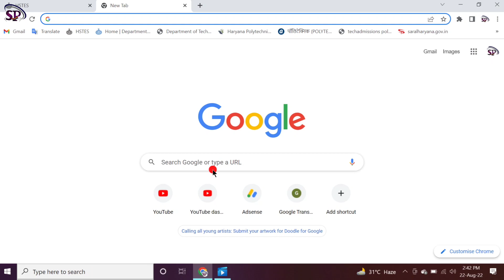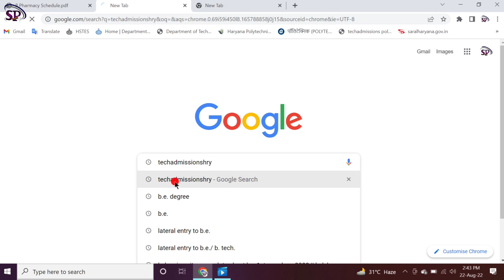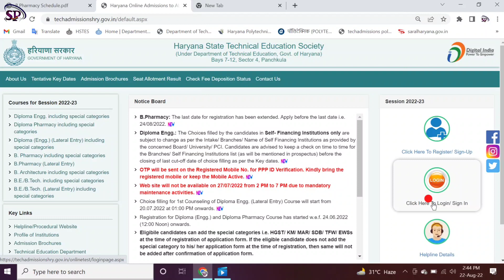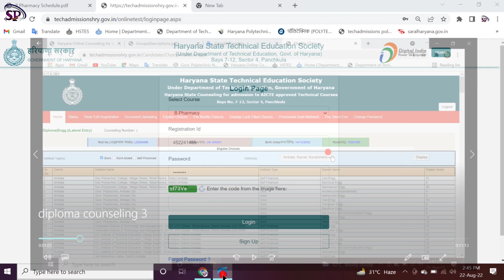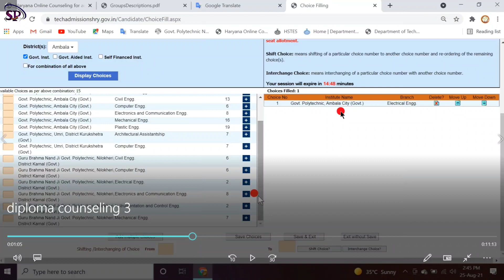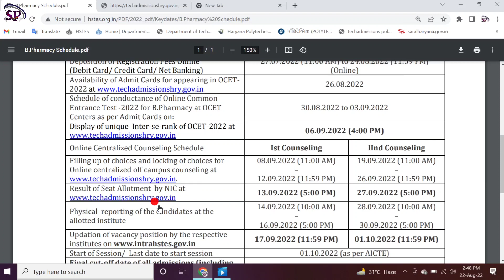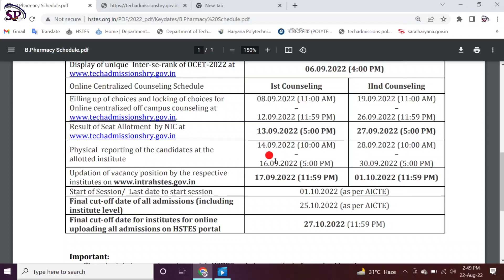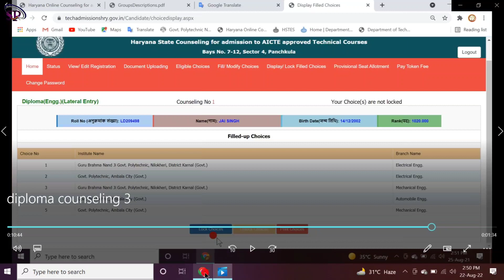b pharmacy admission in Haryana 2022 | b pharmacy counseling process | b pharma 1st & 2nd counseling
The step-by-step process to apply for B.Pharm admission in Haryana . To participate in Haryana B.Pharm Counseling.
B.Pharmacy: The last date for registration has been extended. Apply before the last date i.e. 24/08/2022. Diploma Engg.: The Choices filled by the candidates
B. Pharmacy (04 Years Duration Course) Candidates seeking admission in B.Pharmacy course must have passed 10+2 with PCM or PCB with English.